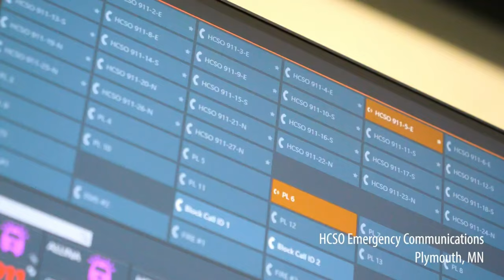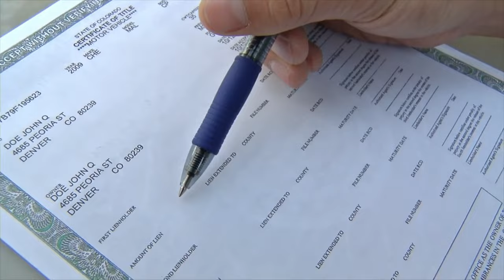ЩО РОБИТИ ЯКЩО ПОТРАПИВ В ДТП на ТРАКУ? Далекобійники в США!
Що робити, якщо потрапив в аварію на траці в США? На це та багато інших питаннь сьогодні нам відповість Віталій та Денис. В цьому відео ми розглянемо топ найпопулярніших питаннь від далекобійників в Америці. Тож умощуйся зручніше, буде дуже цікаво!

00:00 - Вступ!
00:30 - Де знайти роботу на траку?
00:57 - Що робити коли потрапив в ДТП?
02:53 - Хто платить за розбитий вантаж?
03:41 - Коли вкрали трак?
04:41 - Що таке ДОТ?
07:03 -Як зекономити на Траку?
07:38 - Як зареєструвати трак?
09:00 - Висновки!

Адреса офісу 534 Territorial Drive, Unit B, Bolingbrook, IL, 60440